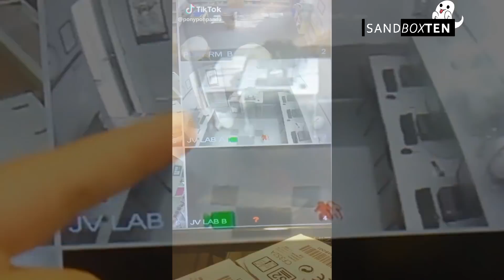Scary Videos V7